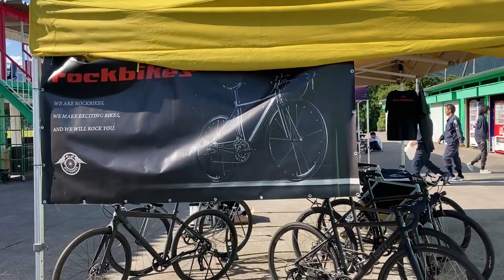スポーツサイクルｘレーシングカート/ ROCKBIKES試乗会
ROCKBIKES TV （ロックバイクス TV）今回の放送は
先日9/24(日)に滋賀県の琵琶湖スポーツランドにて行われました、
展示会/試乗会の模様をお伝え致します。

今回KRPレーシングプロジェクトさんのお誘いにより、
レーシングカートの耐久レースのイベントにお邪魔してきました。
カートと自転車という異色の組み合わせ。

今回このような組み合わせの試乗会を開催できたのも、
ピスト系Youtuber「RealDeal/リオ」さんのお力によるものです。
彼も僕たちROCKBIKESもピストバイクを多くの方に体験していただきたいという想いは同じ。この試乗会も全ては彼がROCKBIKESの紹介動画を作って下さったところからスタートました。

今回の試乗会もそうですが、僕たちROCKBIKESは今までスポーツバイクを知らない方々に乗っていただいて、知っていただくという活動をこれからも積極的に推進していきます。
同時に、今回は近畿圏内での開催になりましたが、今後は普段ご来店いただけない遠方での試乗会の開催をしていきたいと考えております。
今後のROCKBIKESにご期待くださいませ。

もしROCKBIKESに来てもらいたい！
うちで試乗会を開催してほしい。
なんて考えておられる施設等がございましたら、
一度当社HPからご連絡いただければと思います。
その際は検討させていただきます。

ご協力いただきましたKRPレーシングプロジェクトのHPはこちら

展示会をさせていただいた琵琶湖スポーツランドでの耐久レース、
「MASTERS　４STROKE」のHPはこちら

ROCKBIKESを紹介して下さったYoutuber「RealDeal/リオ」さんの

【目次】
0:00 オープニング
0:59 この試乗会のきっかけ・カートレースの様子
2:37 試乗のコースとその様子
4:07 エンディング

オフィシャルTシャツ販売中！
Wing Logo ver. (ウィングロゴ)
▼Yahoo!ショッピング ROCKBIKES公式 NYCストア

Star Logo ver. (スターロゴ)

〈ROCKBIKES TVとは〉
我々の考える「カッコいいバイク」の価値観を広めたい！
その想いでROCKBIKES代表自らがメンテンナンスのコツ・作業の様子・商品の解説・我々の想いなど、自転車だけでなくそのユーザーも含め「かっこいい」を目指す方のお手伝いをしていきます。